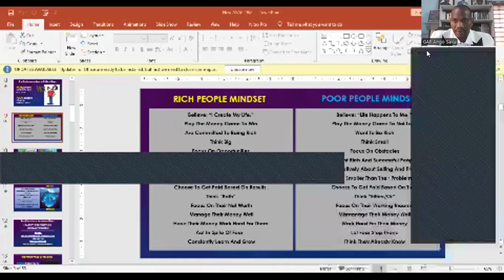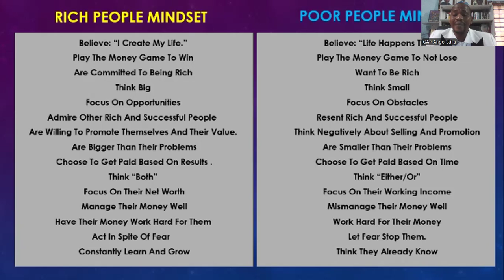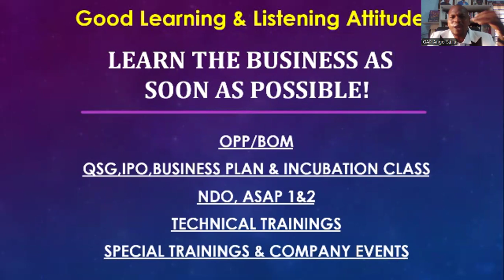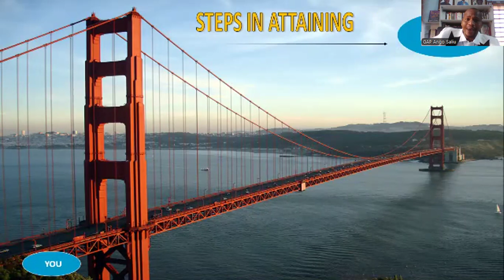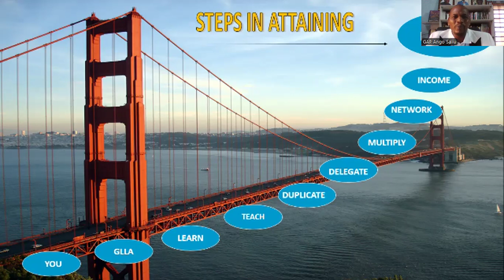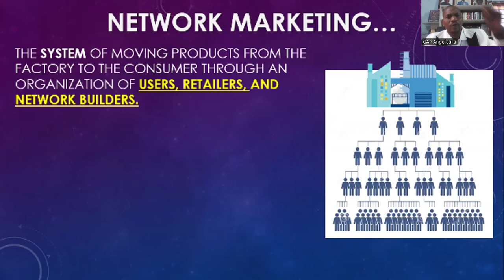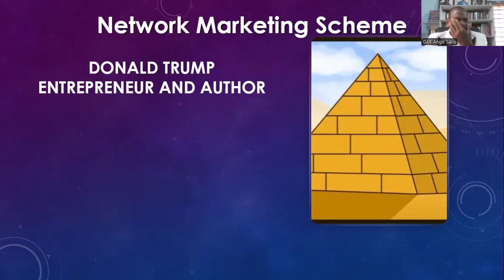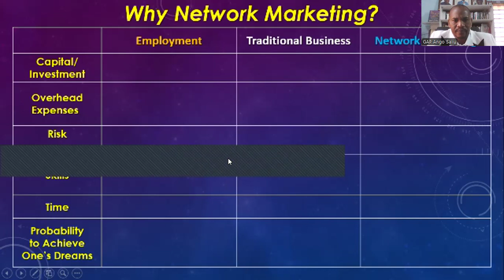ASAP1 Part 3 - MASTERY OF SUBCONSCIOUS MIND